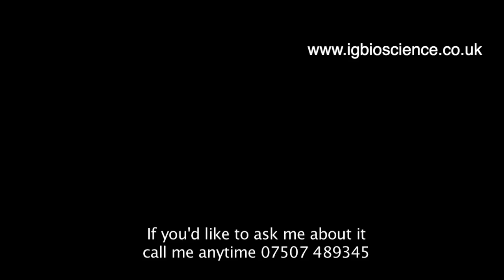3 weeks after being introduced to colostrum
In the summer of 2016 my MS was getting worse. I was about to start using a walking stick. Then I was introduced to colostrum by a fellow MS sufferer from Australia. This is 3 weeks after taking it.
Colostrum rebuilds and resets your immune system which is why it can have such a powerful effect on autoimmune disorders.
I set up IgBioscience to spread the word, and we've now so many clients with autoimmune disorders who's lives have ben changed for the better. It's not a cure. But it alleviates the symptoms.